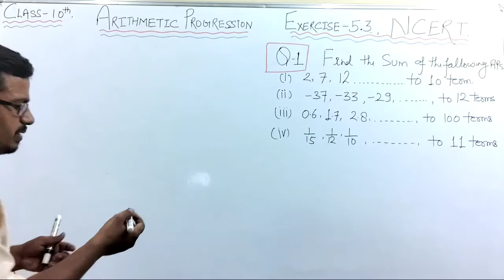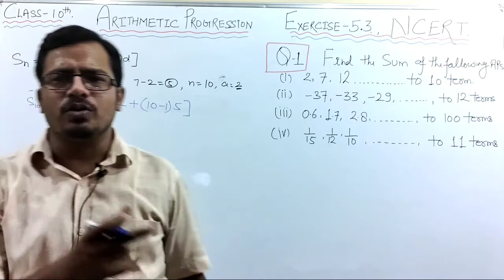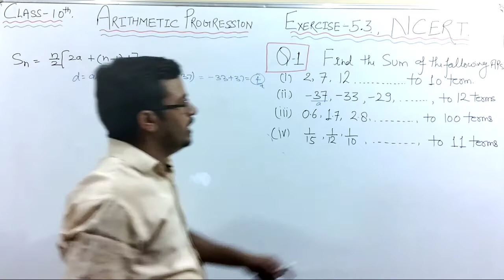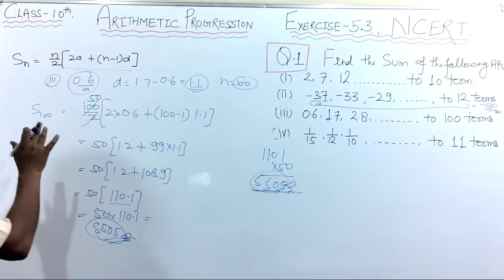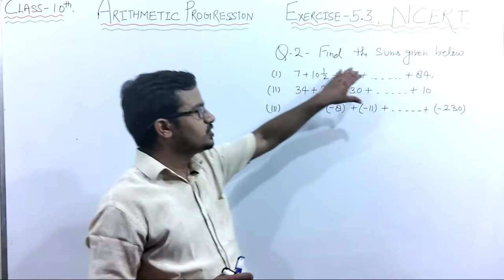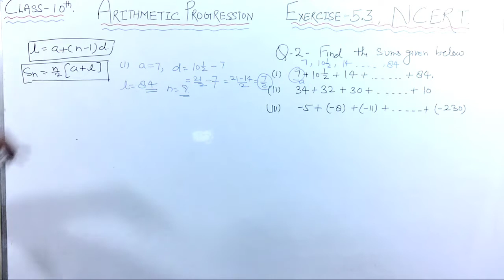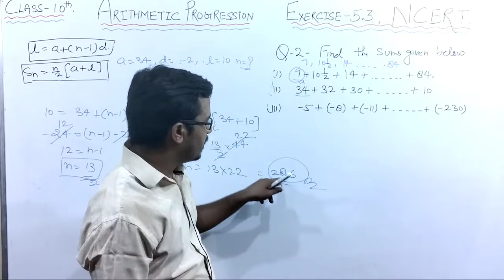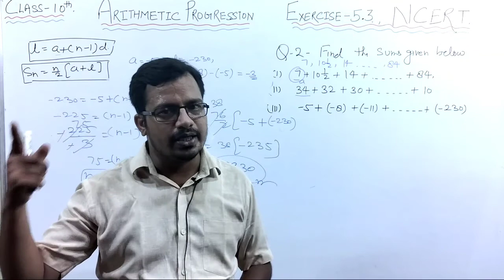class 10th, Arithmetic progression, exercise.5.3,q.1,2